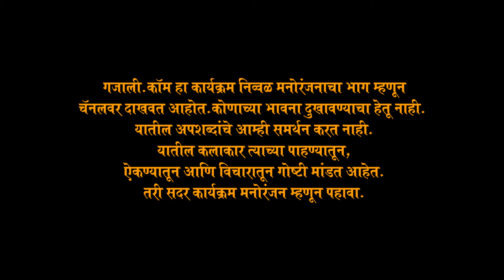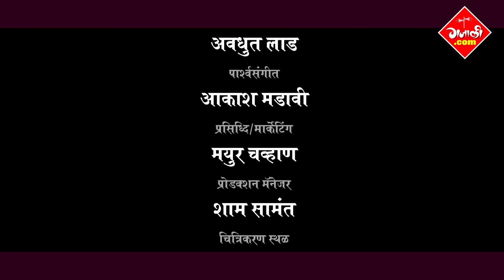Gajali.com 1 malvani stand up comedy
E-Book gajali.com गजाली.कॉम आपणही या कार्यक्रमात सहभागी होऊ शकता .तसेच आपल्या जाहिराती देखील या माध्यमातून सर्वत्र पोहचवा . संपर्क - मयूर चव्हाण =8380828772